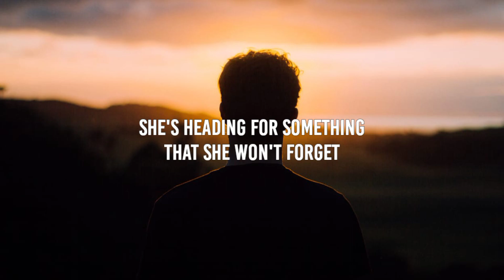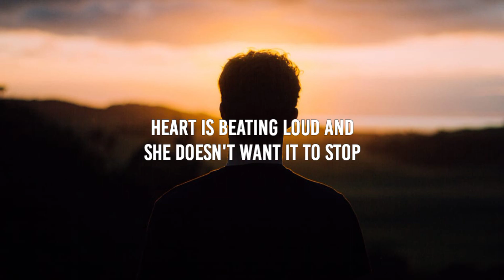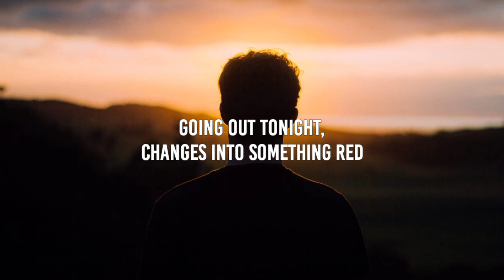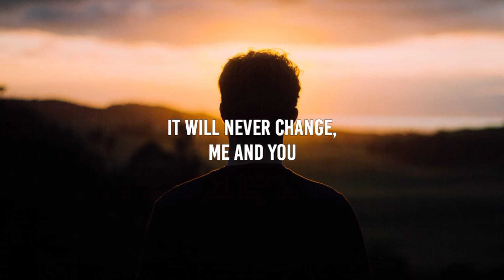One Direction - Night Changes (Lyrics)